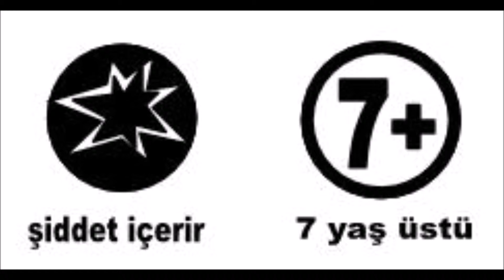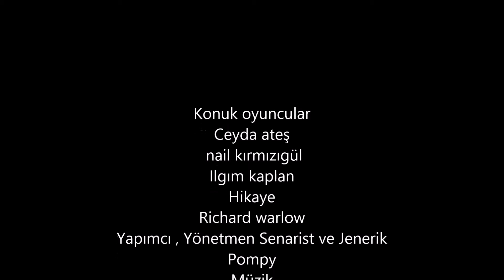My Movie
blood streets